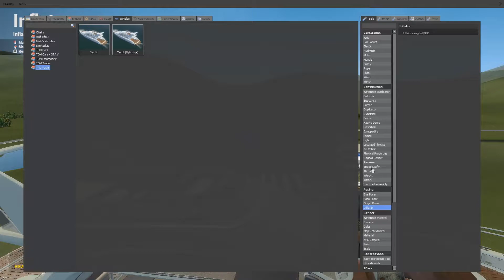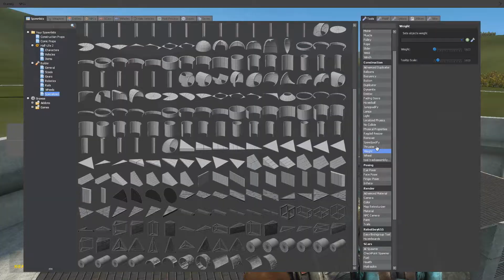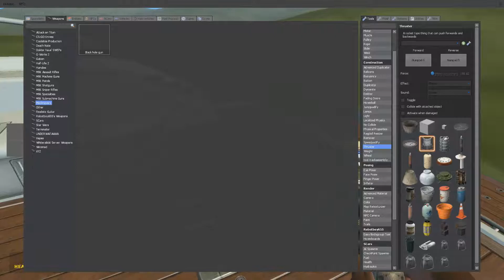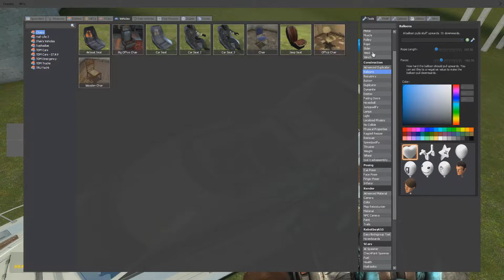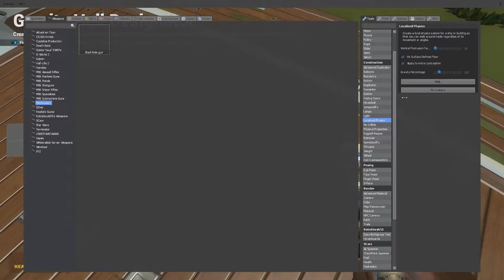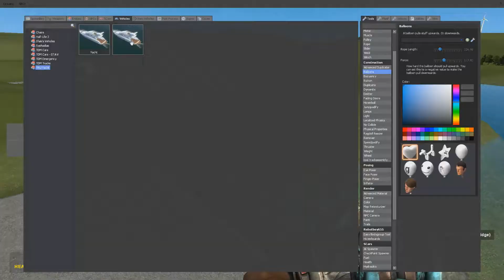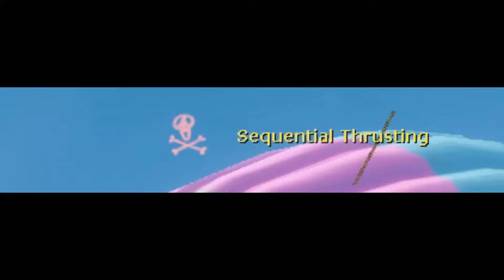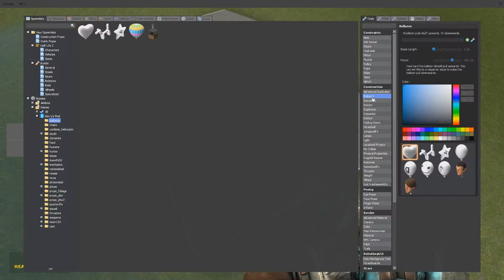Putins' Airship | Gmod Funny Moments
Oldie but a Goldie! I've been wanting to upload more but been preoccupied, from the session with Super Monkey Ball and Putins' Pod Racer comes the final bit: Russian Sky Yacht.

I've honestly never sold a shirt, i don't even have any of the merch as samples :o
BUT, you can now donate any spare Crypto directly from the channels main banner:}
it ain't much, but this channel has never made any money:o so its set up for DOGE donations using the Coinbase app.

Putins' Airship | Gmod |  @Tas   @Subway44